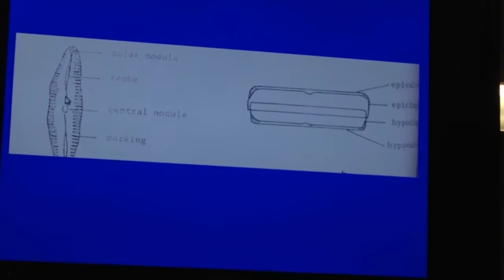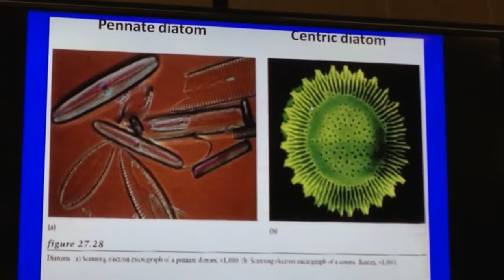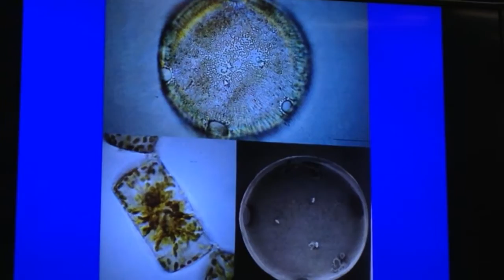Division Chrysophyta -Diatom